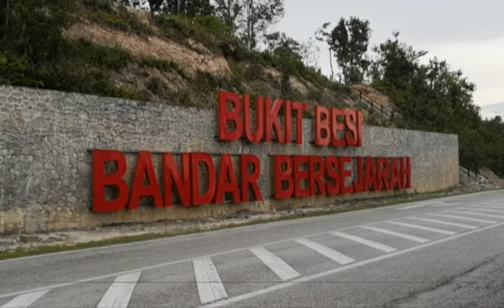AWANI - Terengganu: Bandar Bukit Besi akan terus dibangunkan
AWANI - Terengganu: Bandar Bukit Besi akan terus dibangunkan. Laporan berita dan kupasan isu setiap negeri-negeri di Malaysia.